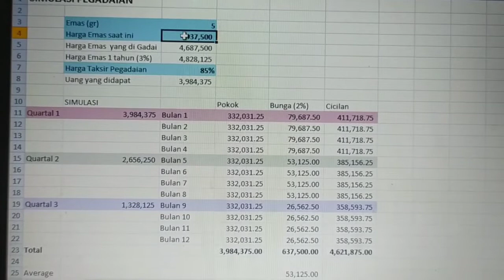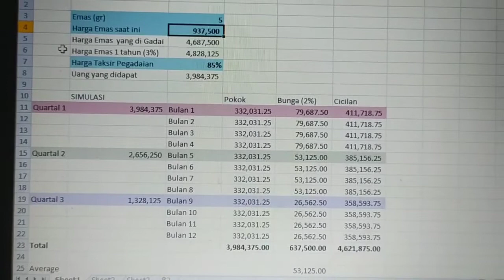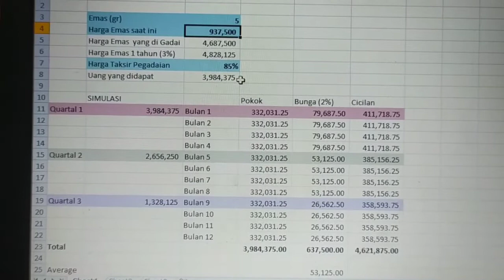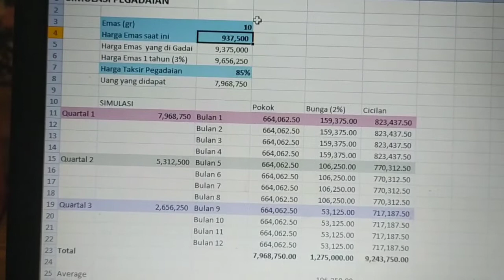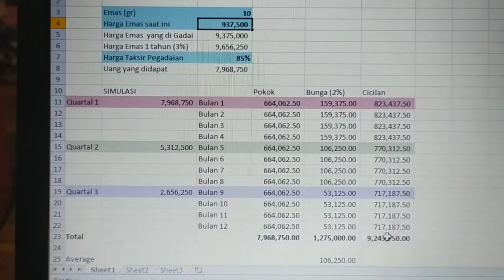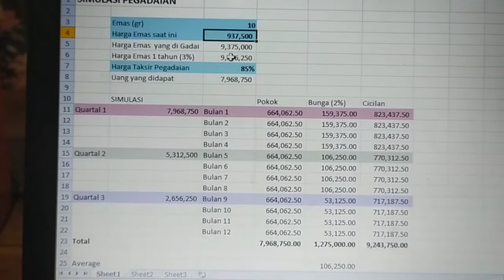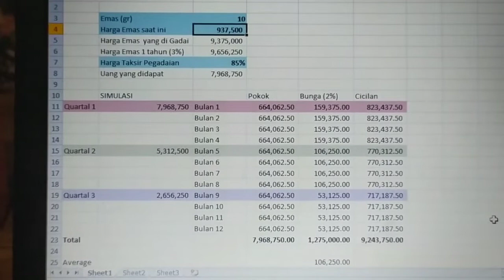Peran LM (Emas) Dalam Perawatan Mobil Bekas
Dalam content kali ini Chanel Pa "N" Chi membahas tentang perlu kita punya tabungan emas untuk restorasi berkala mobil bekas yg sudah kita beli, selain itu juga sebagai jaga-jaga apabila mobil bekas kita mengalami kerusakan yg tiba2 dimana perbaikannya tentu membutuhkan dana tiba2 tapi dengan punya tabungan Emas maka solusi akan terselesaikan dengan segera tanpa kita harus kehilangan harta tetap kita berupa emas dan tentunya biaya perbaikan juga bisa kita cicil namun emas kita aman tidak hilang justru nilainya akan bertambah. semoga bermanfaat